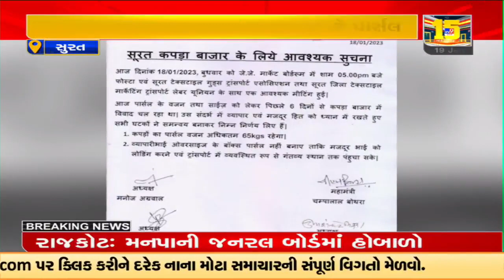End of parcel dispute: Association allows transporters to transfer parcels weighing 65 kg |TV9News